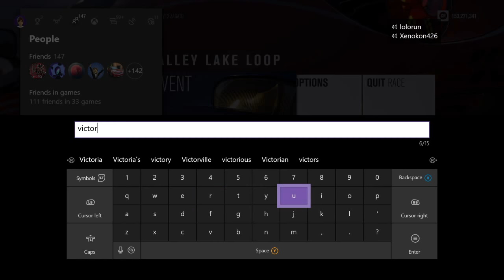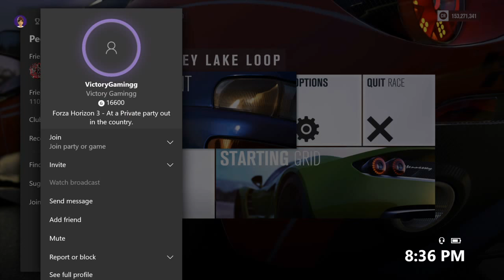Forza Horizon 3 FORZATHON 68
Twitter.com/grrr413
Facebook.com/grrr413
Instagram.com/grrr413